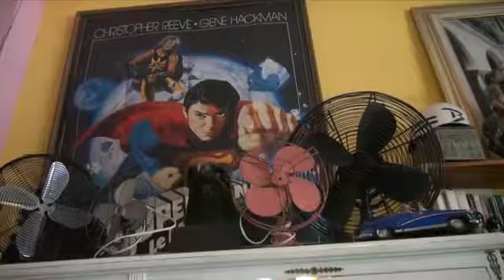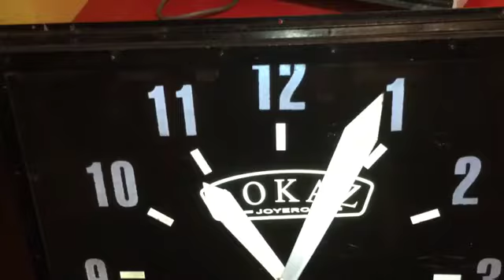Canal Zone_ Reviviendo los objetos en el olvido-SD